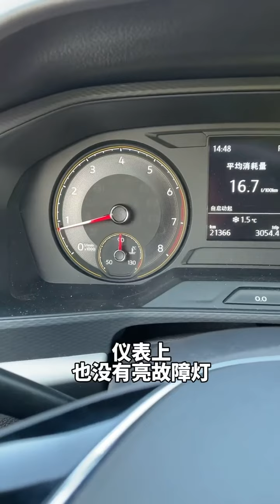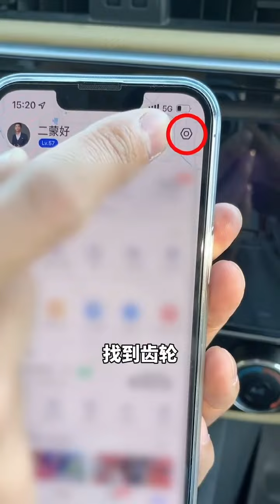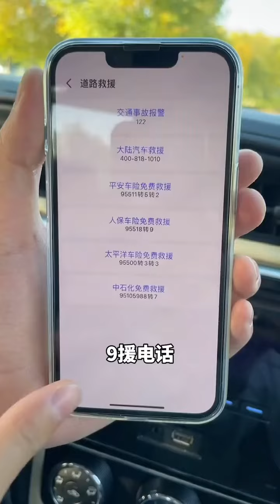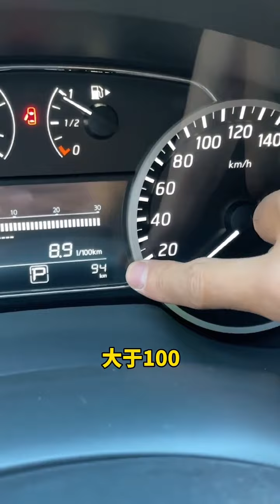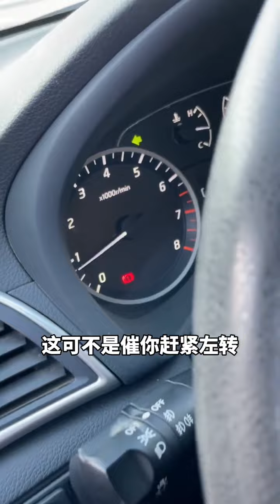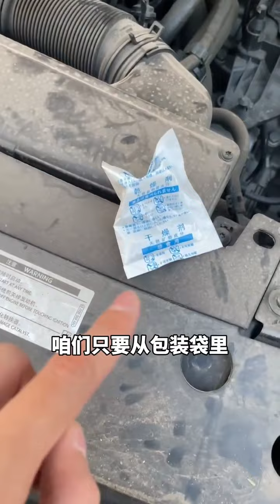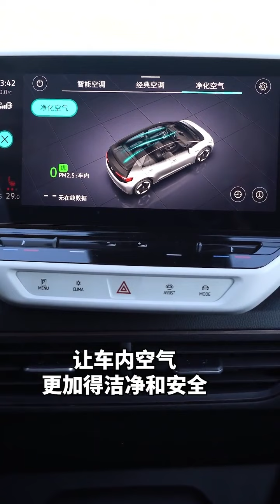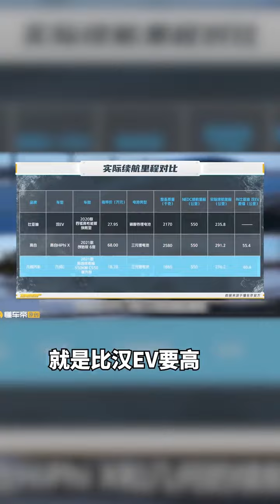自己给车子保养，换个火花塞到底有多简单？一看就能学会#用车有妙招